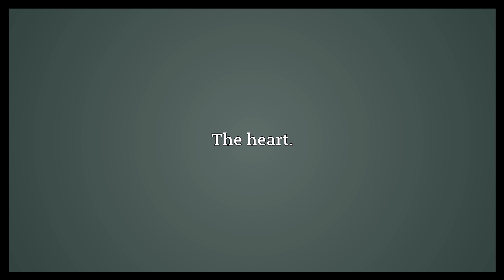Cardia Meaning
Video shows what cardia means. The section of the esophagus that connects to the stomach.. The heart..  Cardia Meaning. How to pronounce, definition audio dictionary. How to say cardia. Powered by MaryTTS, Wiktionary